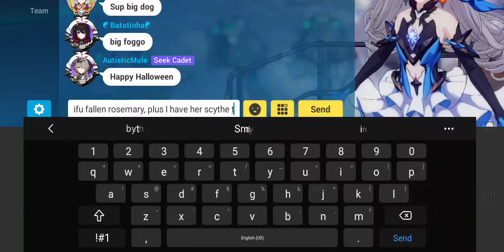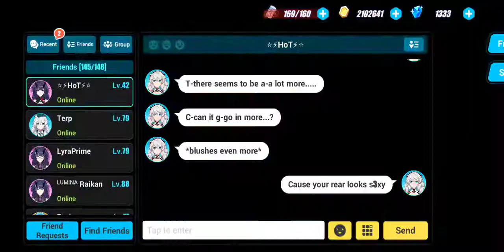IM FINALLY GONNA GET BEST WAIFU FALLEN ROSEMARY!!!(Honkai Impact 3rd)